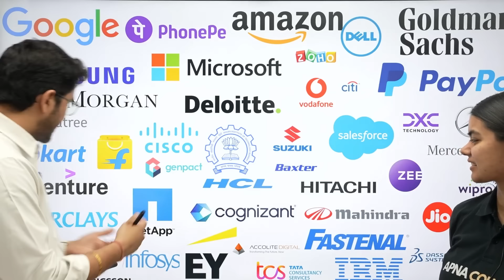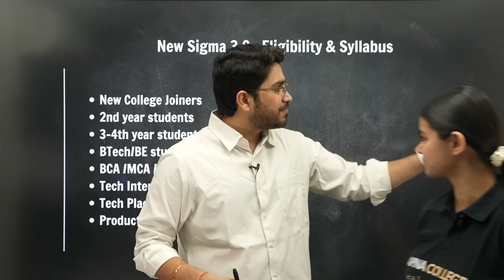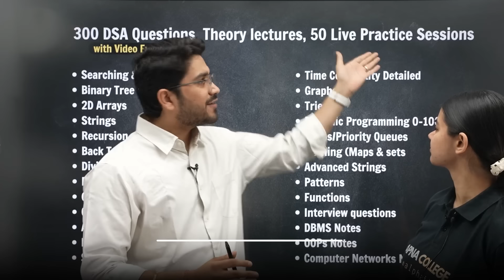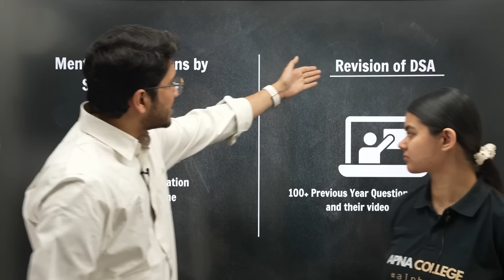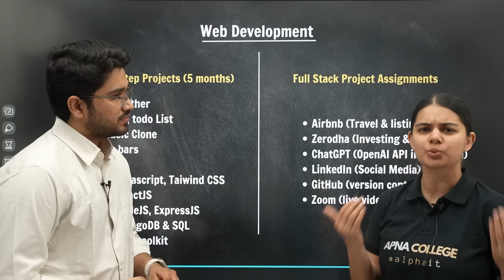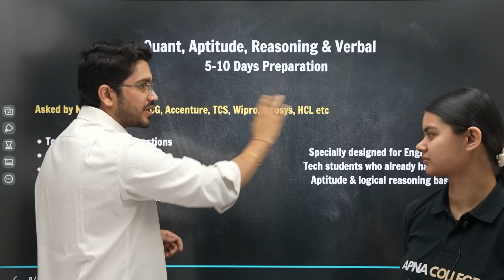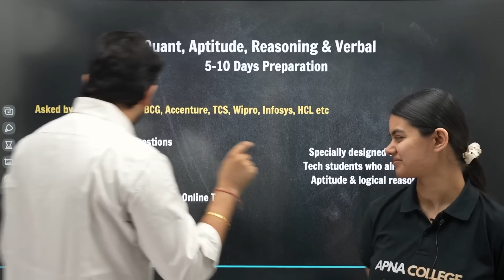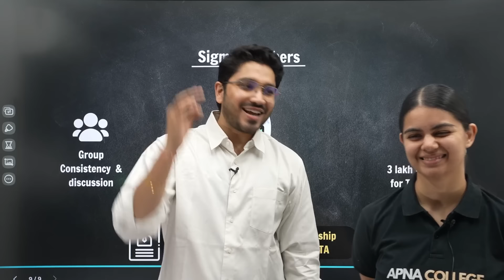Big Upgrade :Most Unique Placement Package | Launching New Sigma 3.0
Save time & study only what's needed for Placements

Eligibility for Sigma 6.0
- B.Tech students preparing for Tech Placement/Internships.
- start as early as possible, first 2 years are most important.
- M.Tech/MCA/BCA who are preparing for Tech Placements/Internships

Class Schedule :
- Mentioned in video & on website.
- Lectures will come on alternate days.
- Lecture Timings : 8PM
- Lecture duration : 1 - 1.5 Hour